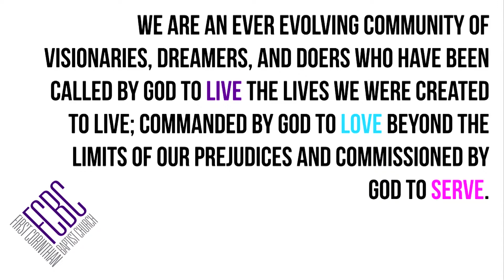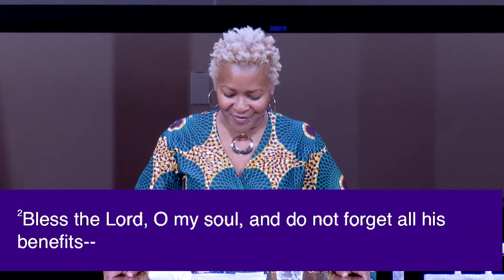Making It Through The Middle | Pastor LaKeesha Walrond | FCBC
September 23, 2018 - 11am